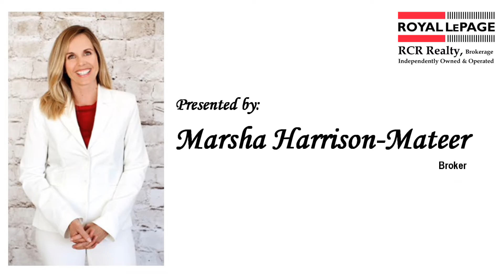12 Milne Street Video Tour